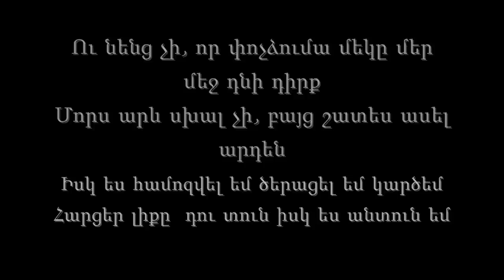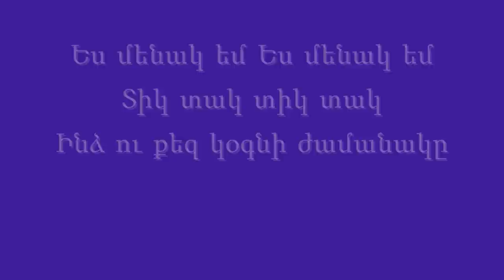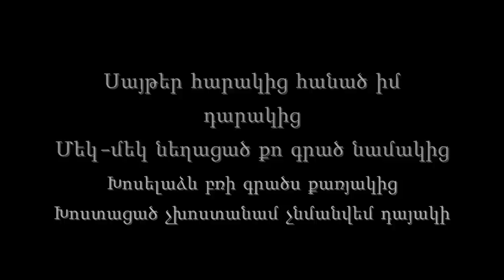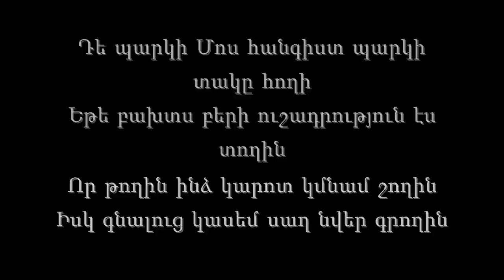Mos (Mets Hayq )-Tik Tak lyrics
Mos tik tak mec hayq mets hayq barer text lyrics
Prod. by Mos (Mets Hayq)
Recording - Mets Hayq Recordz